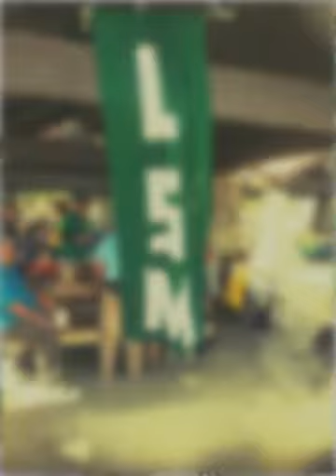LSM birthday bash SXSWsonic (Created